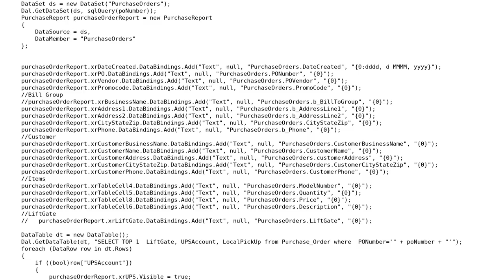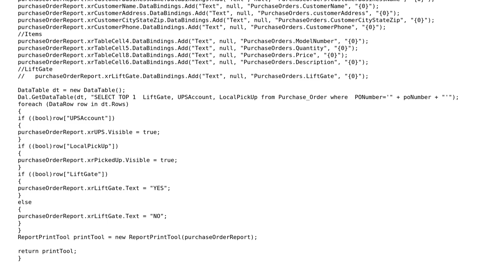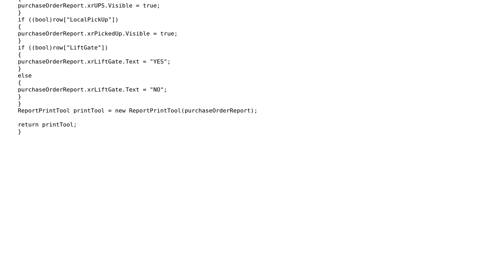Code Review: Generating a print and a print preview report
With thanks & praise to God, and with thanks to the many people who have made this project possible! | Content (except music & images) licensed under CC BY-SA | Music | Images & others | With thanks to user Jamal user Disappointed user Derstine and the Stack Exchange Network Trademarks are property of their respective owners. You are responsible for your own actions.